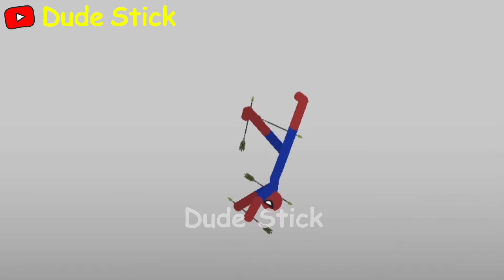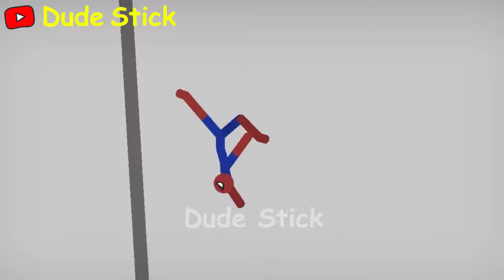8 Min Best Falls I Stickman Dismounting funny moments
8 Min Best Falls I Stickman Dismounting funny moments